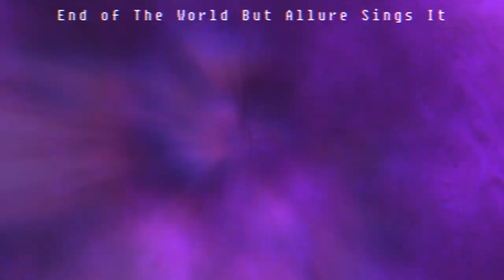END OF THE WORLD But Allure Sings It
Epic Song By Null_y34r
Here Song